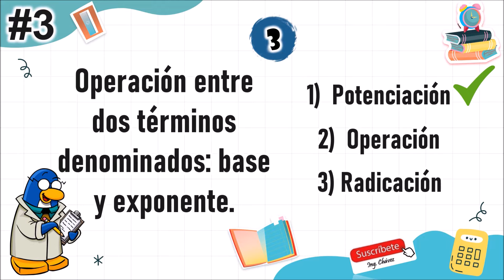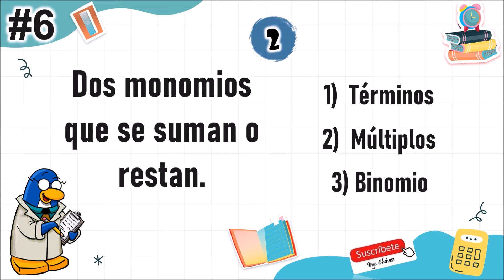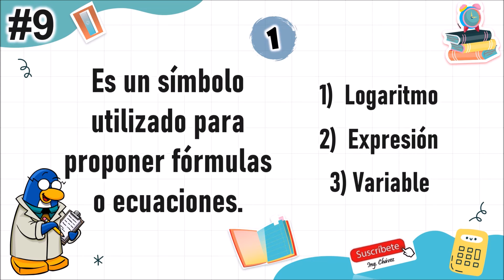😎👏 TEST MATEMÁTICO #9 - PROBEMOS TUS CONOCIMIENTOS ​​👀​​✌️​​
😁​​👊 ¿Qué tanto sabes sobre los Conceptos Matemáticos Básicos? Te reto a que pongas a prueba tus conocimientos y respondas cada prueba en un máximo de 3 segundos. 📚​✏️